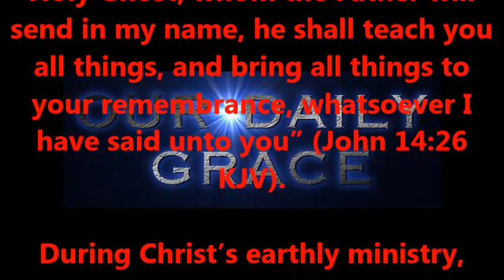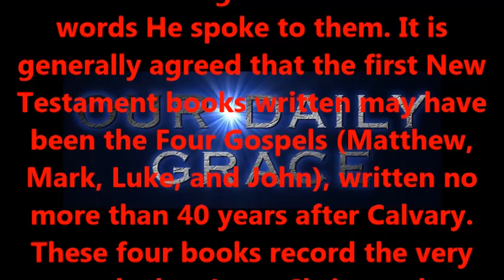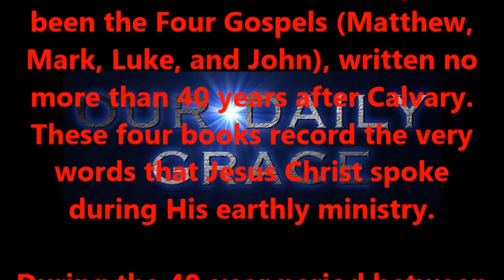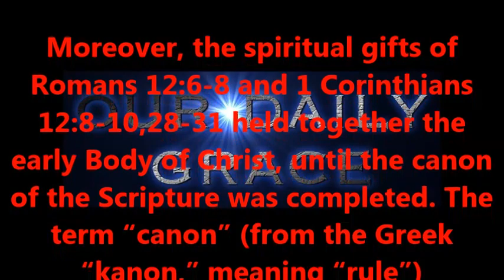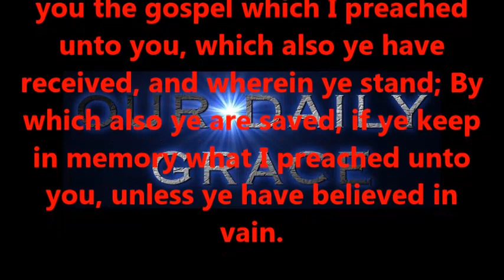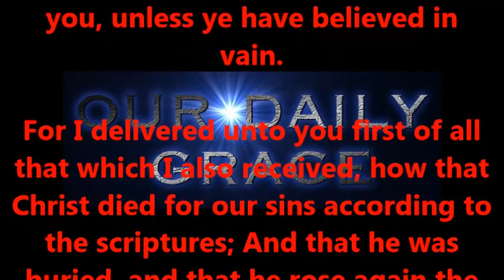New Testament Scriptures